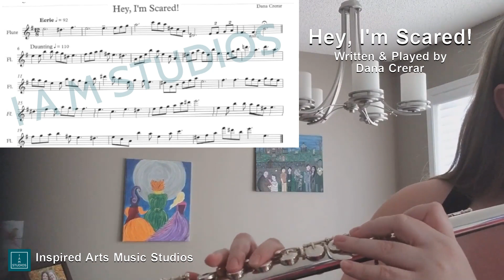Hey, I'm Scared - Halloween Song - written and played by Dana Crerar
Hey, I'm Scared!

This is so much fun, as I got to write a song in 12/8, with some tempo changes and funky feel!
Which time signature is your favourite?